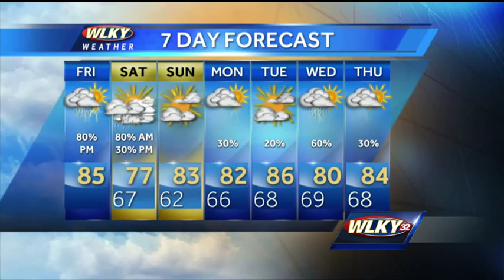Severe Storms Possible Again Today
After a stormy night, the threat for severe weather is again in the forecast. WLKY's Matt Milosevich has the latest details and a look ahead to the coming weekend.